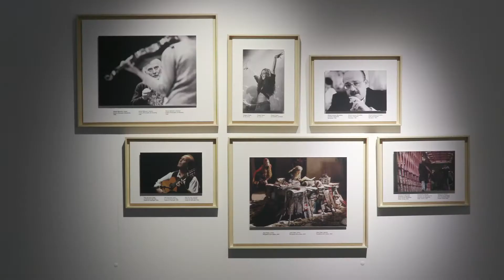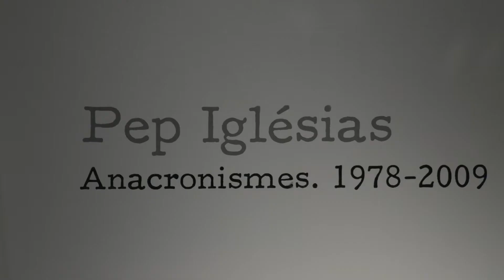«Pep Iglésias: Anacronismes, 1978-2009»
La Diputació de Girona, per mitjà d’INSPAI, Centre de
la Imatge, inaugura una exposició i presenta l’edició
del novè volum dels «Quaderns de Fotografia» a
partir del fons fotogràfic de Pep Iglésias.
Tant l’exposició «Pep Iglésias: Anacronismes,
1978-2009» com l’edició del novè volum dels
«Quaderns de Fotografia», Anacronismes, 1978-
2009, mostren les fotografies més representatives
de la carrera professional i vital d’Iglésias.
Aquest projecte serveix per donar a conèixer el
patrimoni fotogràfic de les comarques gironines i
també per mostrar àmpliament el treball de Pep
Iglésias, el qual forma part d’una generació de
fotògrafs que han deixat empremta en el món de la
premsa a les comarques gironines.
L’exposició es projecta en clau retrospectiva i amb la
voluntat de transmetre també la dimensió personal
de Pep Iglésias.